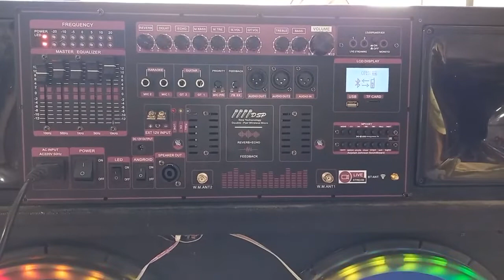mạch loa kéo công suất khủng nhiều công nghệ đột phá mới được tích hợp Livestream Reverb chống hú EQ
Đặc điểm nổi bật:
- 2 ngõ ra Audio Out cho phép liên kết được thêm 2 thùng loa.
- 2 Anten Micro cho phép bắt micro không dây xa hơn
- 1 công tắc Led và ngõ ra 12V bên trong mạch cho phép lắp 2-4 led nháy theo nhạc
- 1 công tắc Android và 1 ngõ ra Output 12V dòng lớn cho phép lắp thêm màn hình cảm ứng hoặc cấp nguồn cho 1 thùng loa khác
- 2 Hàng Led nhấp nháy theo tần số cho phép giám sát được đáp ứng âm thanh ngõ ra
 - 1 ngõ ra loa SPEAKER OUT – kết nối với thùng loa thứ 2
Chi tiết sản phẩm:
- 10 Volume chỉnh: Reverb – Delay – Echo – M.Bass – M. Treble – M.Vol – GT.Vol   Treble – Bass – Volume.Vì sử dụng chip DSP lập trình độc lập chuyên xử âm Reverb nên cho tiếng ca Reverb Sâu và mượt
- 2 jack Canon đực và cái Audio Out1 và Audio Out2 cho phép kết nối 2 loa để hoàn thiện 1 hệ thống loa 2.1. 1 Cổng Canon cái Audio IN cho phép kết nối TiVi được chắn chắn, tiếp xúc tốt và xuất âm chuẩn hơn